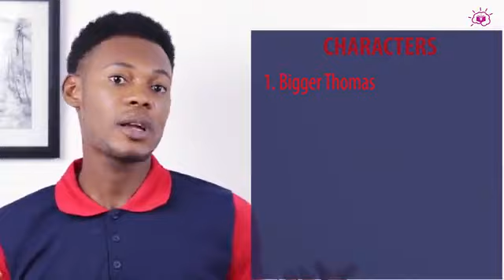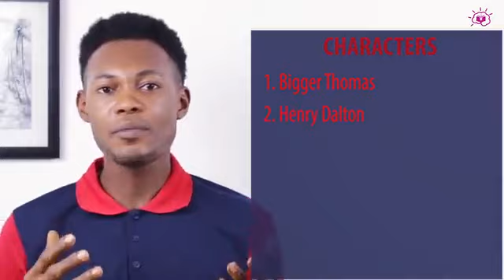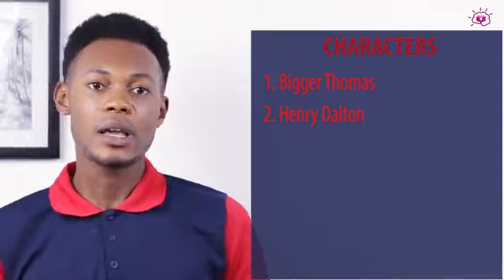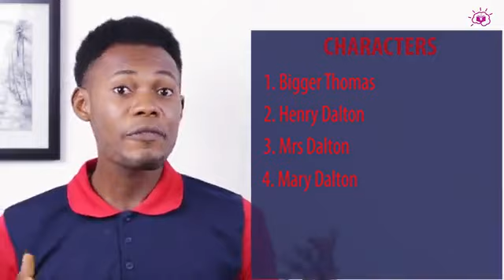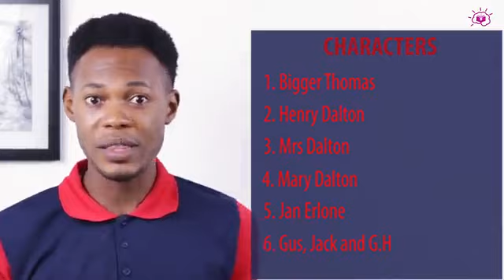6 Characters In Native Son (Literature-in-English Tutorial for WASSCE )